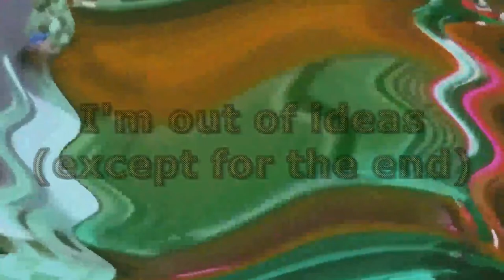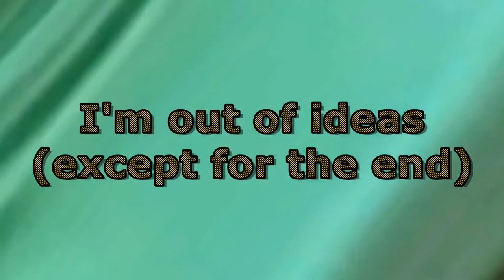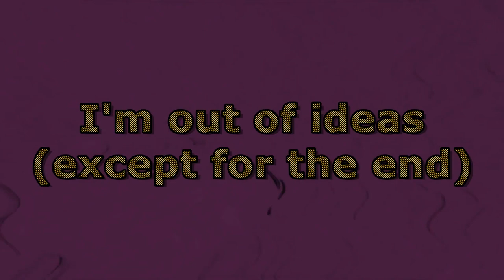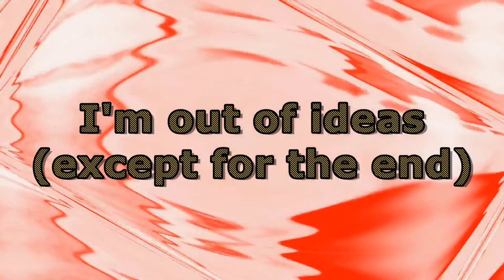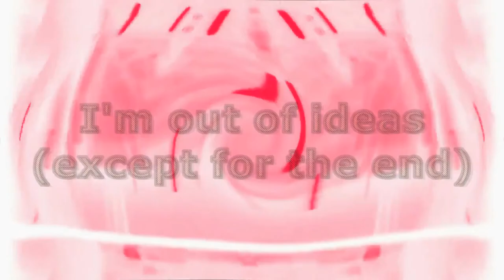[Unmodified reupload] (Ytp Tennis) Lay Off the Candy Snully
Stephen Mussared / The British YTPer
Bonus Round 216 vs everyone